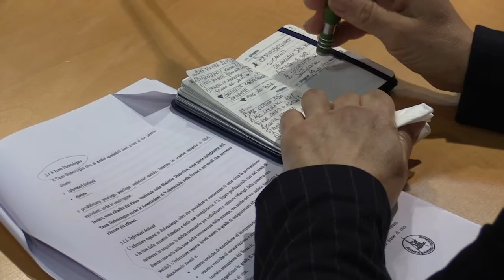Il Pd segnala i disagi per i pazienti diabetici abruzzesi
Nel corso di una conferenza stampa i consiglieri regionali del Pd hanno segnalato i disagi per i pazienti diabeti abruzzesi.
Queste le dichiarazioni di Antonio Blasioli